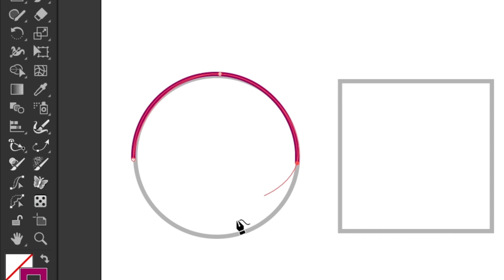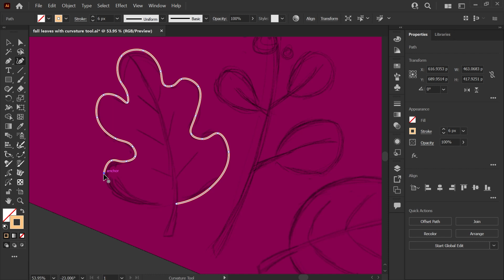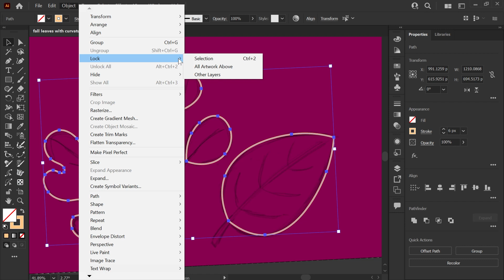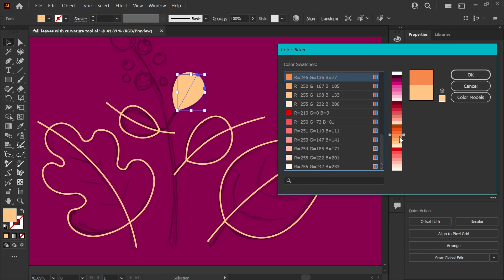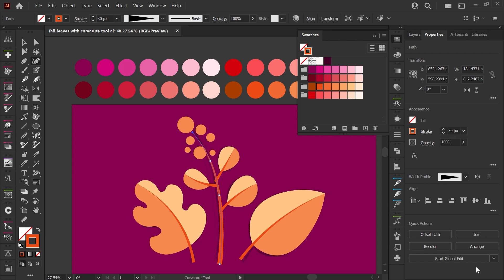Convert Sketches to Vectors FAST with the Curvature tool in Adobe Illustrator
New to using the Curvature Tool? I’ve put together a cheat sheet with the basics and the keyboard shortcuts to make your workflow even faster! You can also use the starter file to follow along and practice tracing shapes and build your curvature tool skills.

✨ Patrons: Access the starter file, PDF cheat sheet, final project file, and ad-free tutorial video

00:00 -  Intro
00:17 - Curvature Tool basics
00:56 - Tracing Sketch to Vector
03:16 - Using the Shapebuilder Tool

Cheers!
Kat